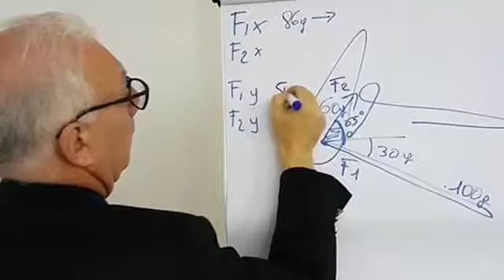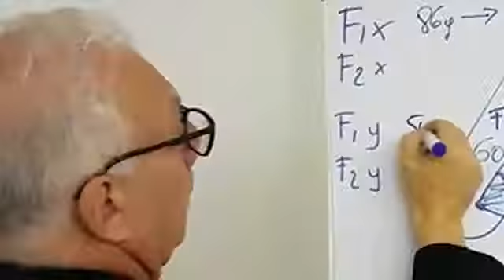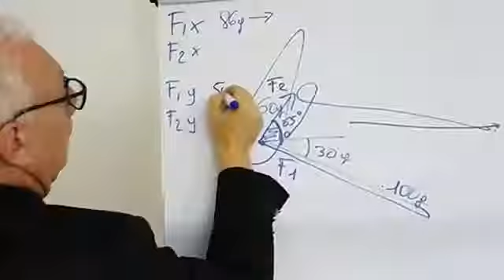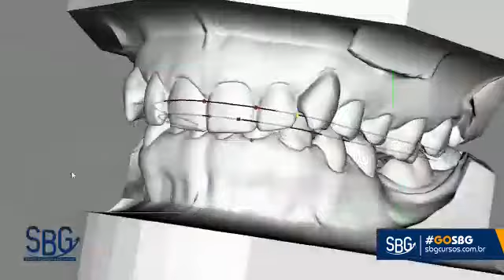15 agosto 2018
Video da parte di Giorgio Fiorelli